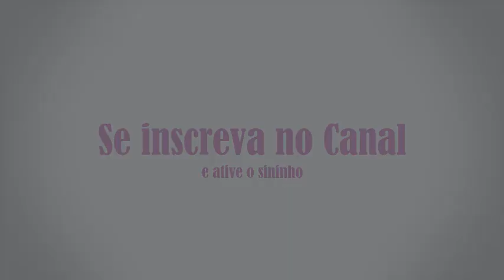Limpeza do ninho dos Agapornis Roseicollis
No vídeo de hoje faço a limpeza dos ninhos dos agapornis.
Falo um pouco sobre mutação e sobre os filhotes.
Como limpar o ninho dos agapornis e os cuidados necessários.